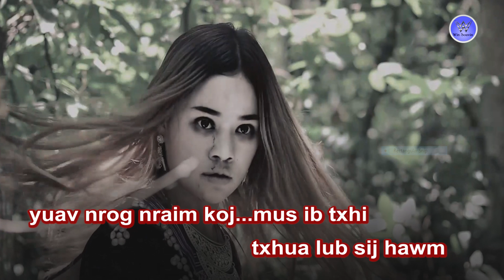Hlub Tsis Tau 2 - KARAOKE _ Instrumental ( Maiv Thoj & Win Vang )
Tso rau sawv daw tau hu ua si